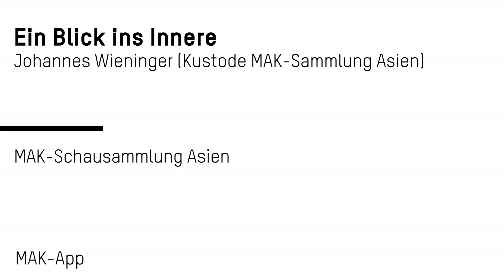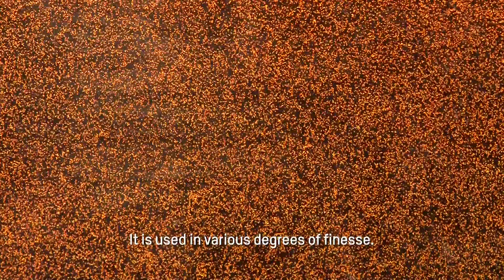Kassette, Edo Periode | Ein Blick ins Innere (english subtitles)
Dieses Kästchen gehört zu einer aus vier Objekten bestehenden Gruppe von Luxusobjekten, die für europäische Auftraggeber in jahrelanger Arbeit angefertigt wurden. Vom Gegenstück des Wiener Kästchens, dem Chiddingston-Kästchen, nimmt man an, dass es ein besonderes Geschenk für den Mogulherrscher gewesen sei. Die Form folgt holländischen Vorlagen aus der Zeit vor 1600, der Dekor zeigt alle Raffinessen japanischer Lackkunst. Bemerkenswert sind die Schnitzereien im chinesischen Stil, die Darstellung eines „Samurai“ in europäischer Haltung sowie die feine Goldmalerei im Stil der höfischen Kano-Schule. (Johannes Wieninger)

Kassette
Edo Periode (1603–1867), um 1640
Japan, Kyoto
Hartholz; Imitation von schwarzem Lack; Elfenbein und Perlmutteinlagen; Goldlackmalerei
La 260 / 1949, ehemals Sammlung Exner, Wien
MAK-Schausammlung Asien

Box, Edo Period
This box is one of four objects from a group of luxury objects made in years of work for European clients. The pendant of the Vienna box, the Chiddingston box, is assumed to have been a special gift for the Mughal ruler. The form follows Dutch models from pre-1600, the decoration displays all the refinements of the Japanese art of lacquering. Remarkable features are the carvings in Chinese style, the figure of a “Samurai” in European attitude, and the fine gold painting in the style of the courtly Kano School. (Johannes Wieninger)

Box
Edo Period (1603–1867), ca. 1640
Japan, Kyoto
Hardwood; black lacquer imitation; ivory and mother-of-pearl inlays; gold lacquer painting
La 260 / 1949, formerly Exner Collection, Vienna
MAK Permanent Collection Asia

MAK-APP FÜR TABLETS
Mit der MAK-App die Schausammlungen „Wien 1900“, „Asien“ und „Teppiche“ auf vielfältige, dynamische und bisweilen überraschende Weise kennen lernen!

MAK APP FOR TABLETS
The MAK app offers a variety of dynamic and sometimes surprising ways to learn more about the Permanent Collections “Vienna 1900”, “Asia,” and “Carpets”!

Tue 10 a.m.–10 p.m.
Wed–Sun 10 a.m.–6 p.m.
Mon closed
Free Admission on
Tuesdays 6–10 p.m.

MAK – Austrian Museum of Applied Arts / Contemporary Art
Stubenring 5
1010 Vienna
Austria